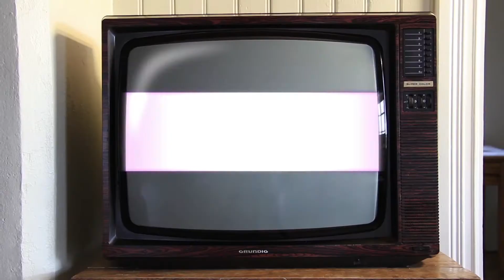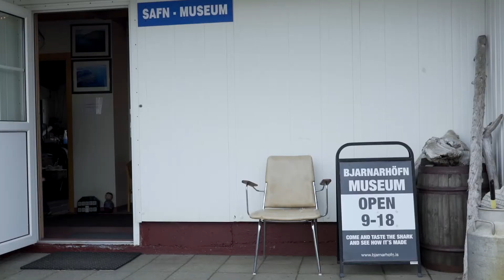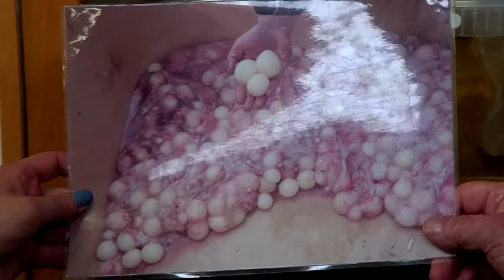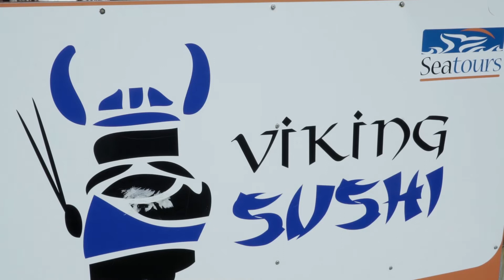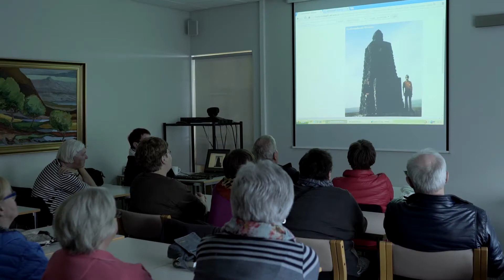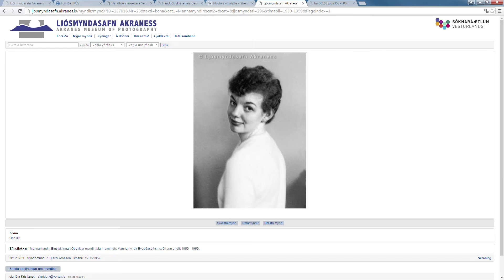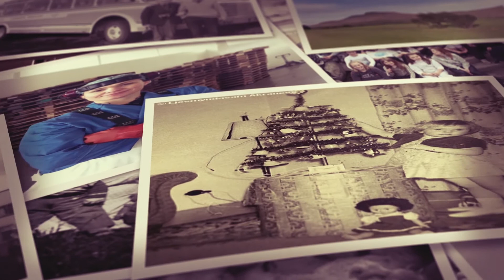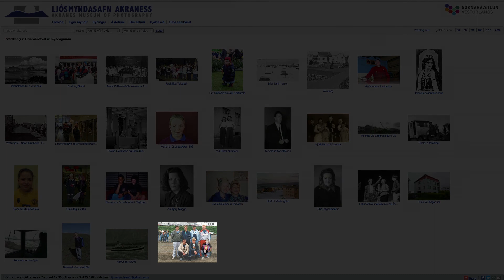Að vestan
23.05.16